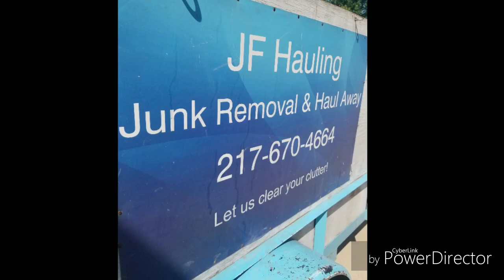Ride along with us in junk removal business truck repairs during jobs basement clean out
Nice long productive day of junk removal and hauling clutter. 1 truck wouldn't start up. Getting it fixed is part of it !

Jake with JF Hauling Junk Removal LLC